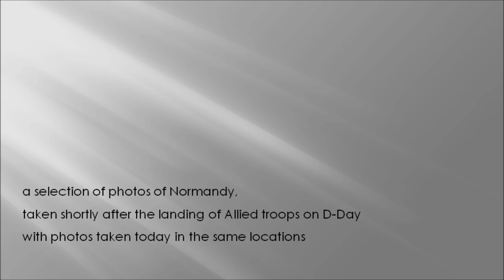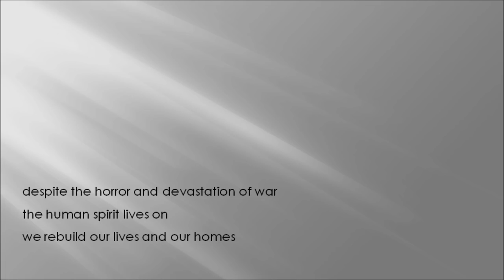Normandy - Then and now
images of Normandy after D-Day and now